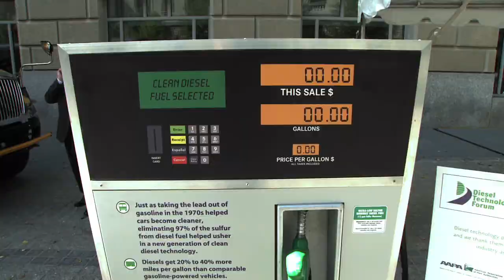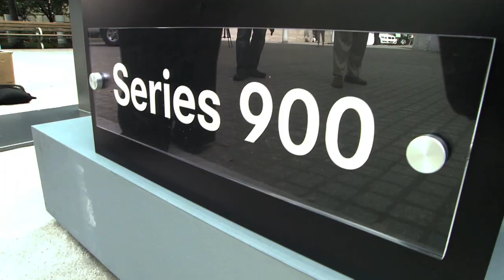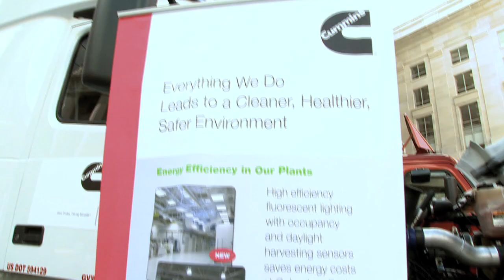Clean Diesel Technology Showcase: Ready for Tomorrow, Working Today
Amidst over 20 exhibits, vehicles and engine displays, Washington, DC was transformed into the Clean Diesel Power Capitol. Policymakers and industry leaders gathered to highlight the broad importance of clean diesel technology that is working today powering key sectors of the economy. The event highlighted clean diesel powers importance and readiness to meet future climate and energy challenges.